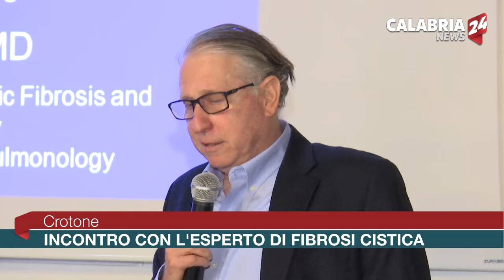CROTONE: INCONTRO CON L'ESPERTO DI FIBROSI CISTICA